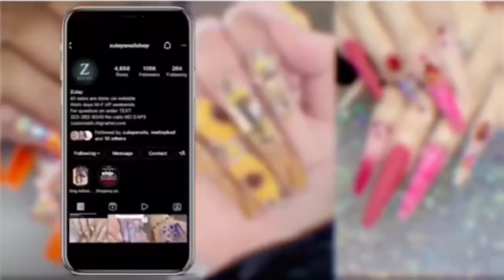3xl Nails inspired by My Halloween costume | Rose Effect